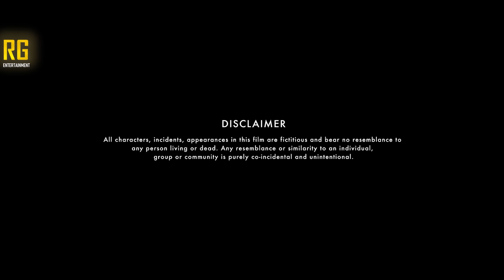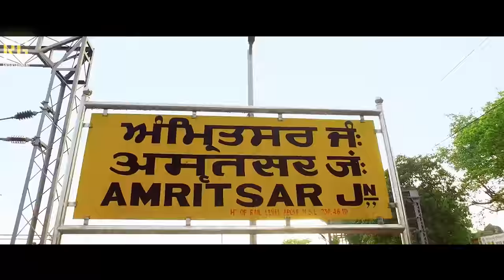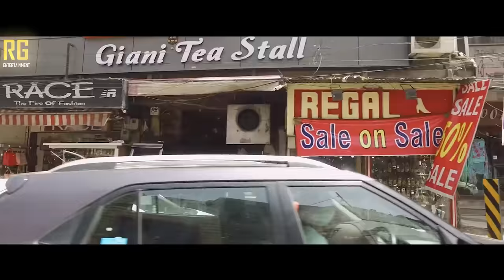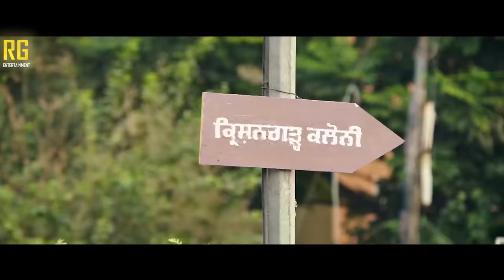Chandigarh Amritsar Chandigarh (2019) Punjabi Full Movie | Starring Gippy Grewal, Sargun Mehta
Directed by: Karan Guliani

Screenplay by: Naresh kathooria

Starring: Gippy Grewal
Sargun Mehta
Rajpal Yadav